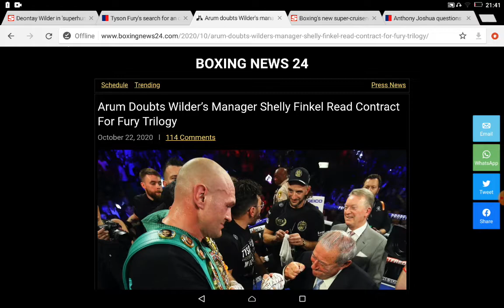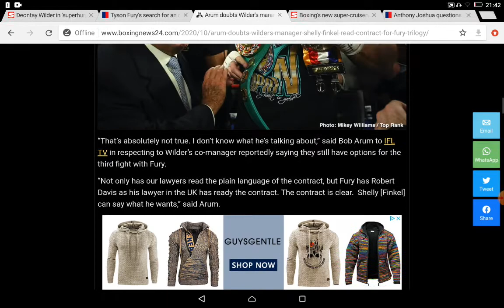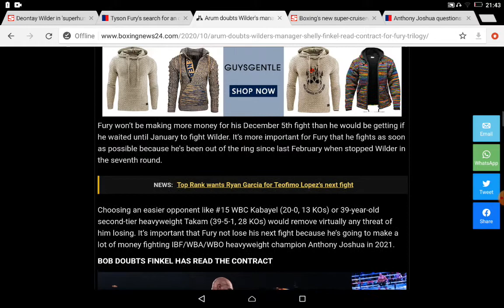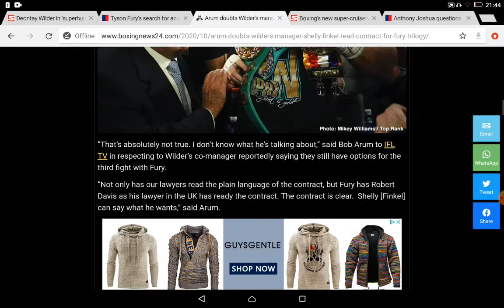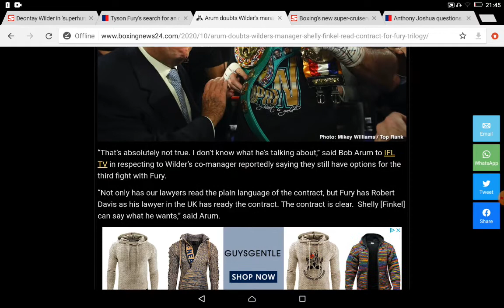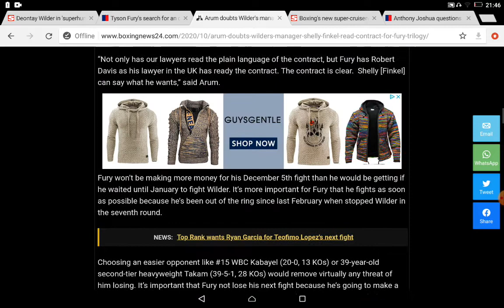BOB ARUM TRASHES WILDER MANAGER SHELLY FINKEL SAYS HIDING IN BUSHES!!!! 😂😂😂